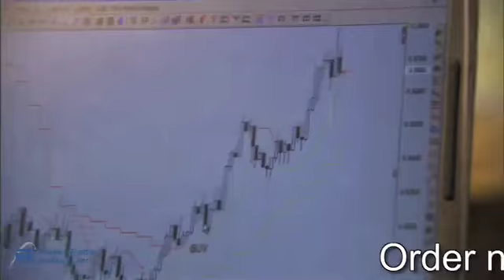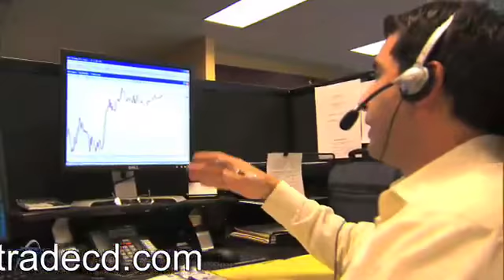Express FX Course - As Seen on TV Network